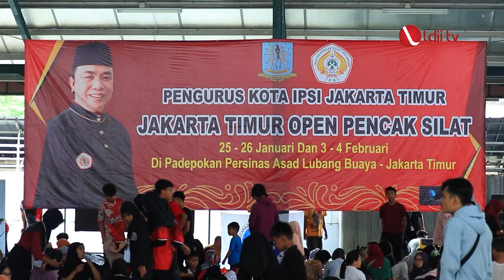LDII TV: Persinas ASAD Berpartisipasi di Kejuaran Pencak Silat IPSI Jakarta Timur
Persinas ASAD Jakarta timur mengikuti kejuaraan Pencak Silat Jakarta Timur Open yang digelar oleh Pengurus IPSI Jakarta Timur. Kegiatan tersebut digelar sejak 25 Januari hingga 4 Februari 2024 di
Padepokan PB Persinas ASAD, Jakarta Timur.

Facebook : Lembaga Dakwah Islam Indonesia